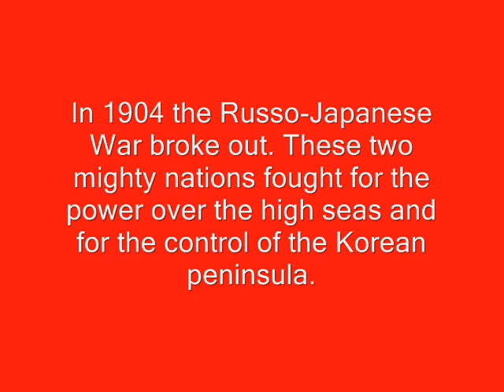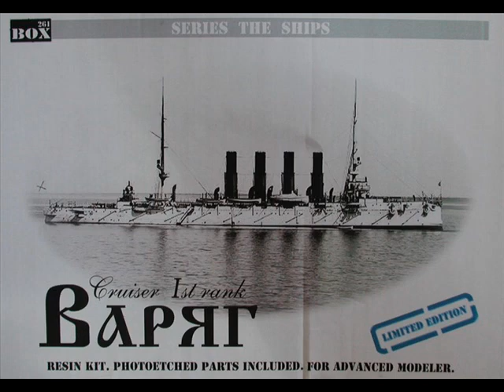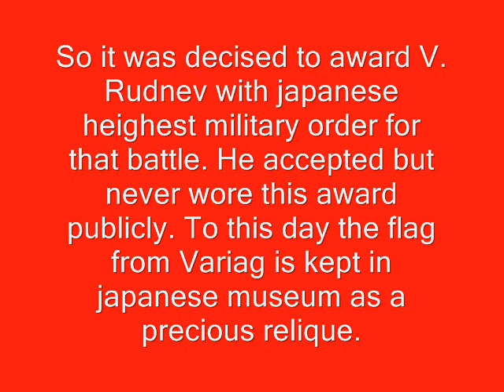Red army choir The Variag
How music awakens us to the human cost of armed combat

By Scott Ritter

(excerpts)
Russophobia has been around in the US for decades. Back in 1962, at the height of the Cuban missile crisis, my father was attending the University of Florida. He had a radio show on the University radio station, and one day he decided, given that the entire country was focused on the potential for a war with Russia, and that Florida would be ground zero for such a conflict, to expose his audience to Russian music. He had an album of songs performed by the Red Army Choir, and he proceeded to play the first side, non-stop. Within minutes, the station was flooded with calls from the local John Birch Society that either my father be removed from the air, or else they would come down and lynch him. That was the end of my father’s broadcasting career! (He went on to take his commission in the US Air Force after graduating the next year, and served for 25 years, including a couple of tours in Vietnam. Put that in your pipe and smoke it, John Birchers!)

The Red Army Choir album remained in the family collection, and as a child I would often put it on the turntable and listen to these strange voices singing so melodically in a foreign tongue. One song in particular stuck with me—The Variag. I had no idea what the men were saying, but the strength of the emotion contained in the fifth verse moved even a young eight-year-old.

Later, I studied the origins of that song, and learned the story of the Russian Cruiser, the Variag, and how, rather than surrendering to a superior Japanese naval force during the Russo-Japanese War, its Captain and crew sallied forth to attack their foe, displaying unimaginable courage in the face of certain death and destruction. The courage of the Variag was such that later, after the war, the Japanese awarded its Captain with their highest award for courage.

I also went about learning the words to the fifth verse:

Goodbye, comrades, to God - hooray!

The boiling sea below us.

Didn’t think, brothers, you and I yesterday,

That we’re going to die under the waves.

The crew of the Variag was drawn from the expanse of the Russian Empire—there were Russians, Ukrainians, and other nationalities on board.

Russians die hard.

So do Ukrainians.

This should never be forgotten as this tragic war between these two brotherly people drags on.